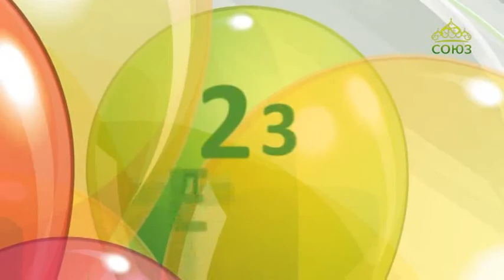День рождения телеканала «Союз». 12 лет в эфире. Часть 34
Поэтический подарок: "Мороз" - стихотворение иеромонаха Аверкия (Белова) читает Светлана Ладина